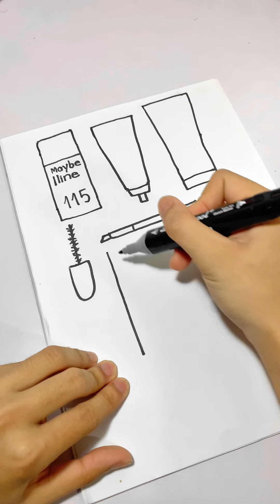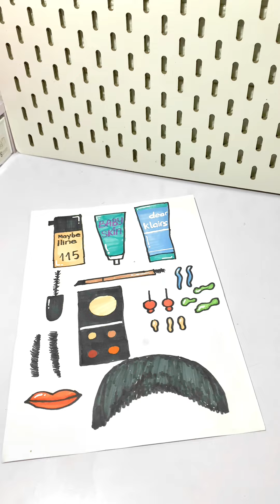PAPER DIY 💄💋- HƯỚNG DẪN LÀM ĐỒ CHƠI BẰNG GIẤY // MAKEUP CHANGE PAPER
Bản quyền thuộc về kênh Bui Ha Chi Tam